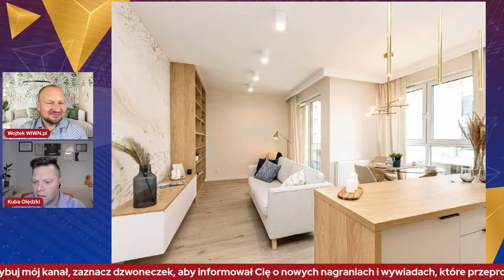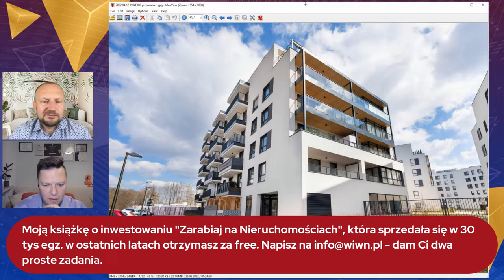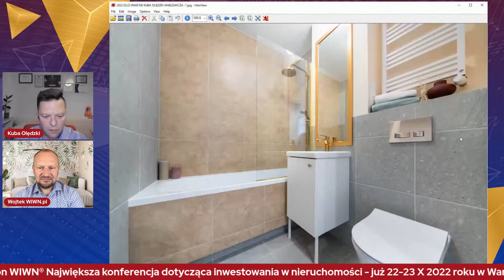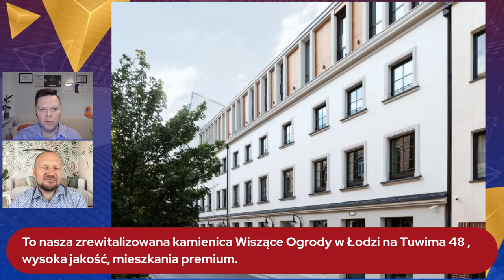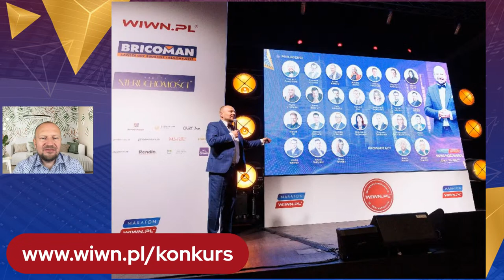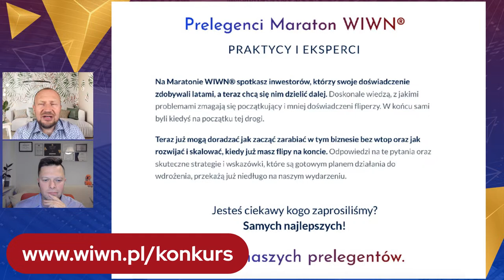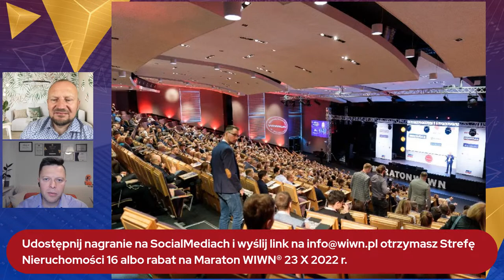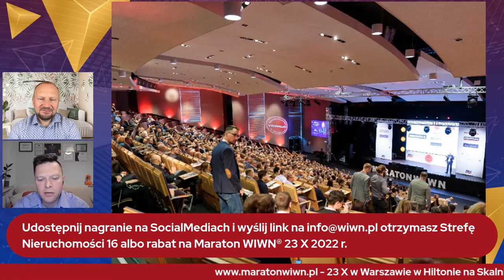1 mln zysku na gruncie i 360 tys. zysku na Flipie w 2022 roku! Kuba Olędzki & Wojtek Orzechowski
💰 Spotkajmy się w Warszawie! Dobre jedzenie, wiedza i motywacja. :)
⭐ 22-23 października - Networking i Konferencja Maraton WIWN® w hotelu Hilton przy ul. Skalnicowej 21. Dołącz do 1000 osób na tym wydarzeniu